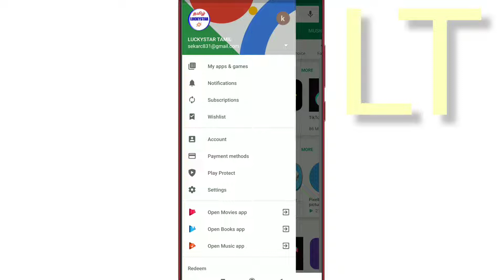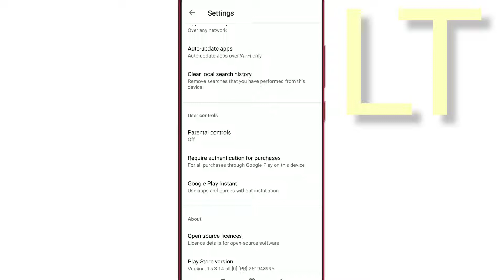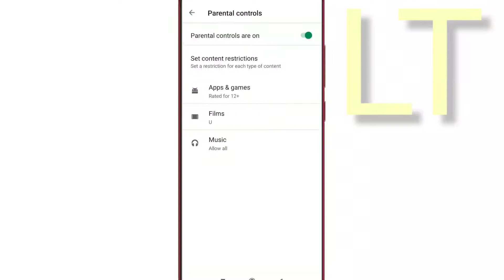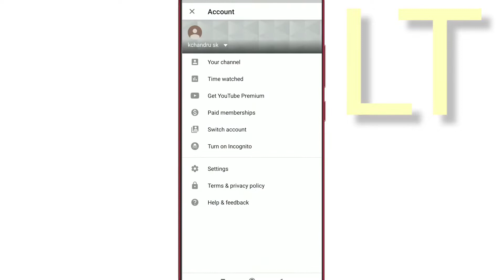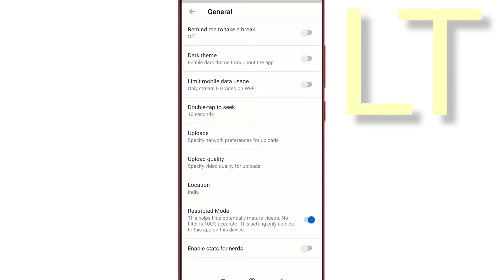How to stop bad ADS on android phone | Luckystar Tamil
Stop pop-up ads android phone | remove allow bad ads in chrome | Smartphone tricks in tamil

I am going to see"How to stop Block ads in your mobile smartphone.we may remove Pop up Ads & unwanted sexual Ads through coming app in Google play store.

parents should give Android phone your children after setting in Google play store.

Lot of instructions have YouTube save your child